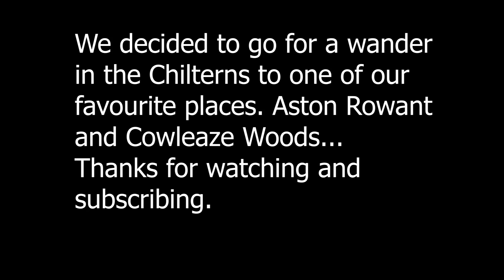Woodland Walk in the Chilterns July 2018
We went for a wander in out favourite area of the Chiltern Hills, Aston Rowant Nature Reserve. Cowleaze Wood is lovely and ideal if you fancy a "forest bathe".